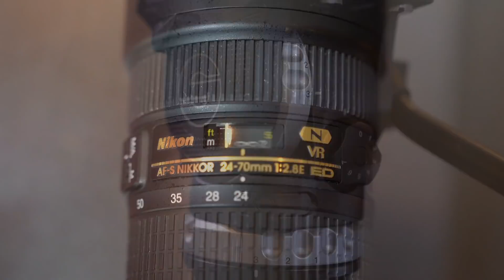#255【雑談】桝田がクライアントにSONY α7Ⅲを勧めた理由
若手カメラマンの桝田がファッション業界のクライアントから撮影機材について相談を受けアドバイスしてきたそうです。今回はそんな彼の経験から、機材をファッション的な視点で選ぶとどうなるか？お話しして行きたいと思います。ぜひ最後までご覧ください。

■動画内で紹介した機材
ソニー ミラーレス一眼 α7 III ボディ ILCE-7M3

Nikon D6
Nikon 標準ズームレンズAF-S NIKKOR 24-70mm f/2.8E ED VR
Profoto A1 AirTTL-N
COMETモノブロックストロボ TWINKLE04F-RS
SMDV SPEEDBOX-A100アルミリング
ZHIYUN Crane3 Lab
GoPro MAX
GoPro HERO8 Black
thinkTANKphoto シ エアポートセキュリティV3.0
thinkTANKphoto シウォーカーローリングバックパックV2.0
MOUTH マウス トートバッグ

SONY XLRアダプターキット XLR-K2M
FalconEyes F7 Fold RGB撮影ライト
FalconEyes F7 12W RGBライト